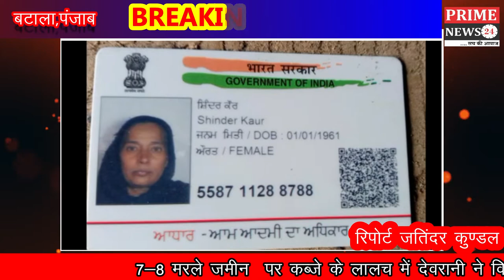देवरानी ने विधवा जेठानी के सिर में रसोई कूकर मार कर किया कत्ल